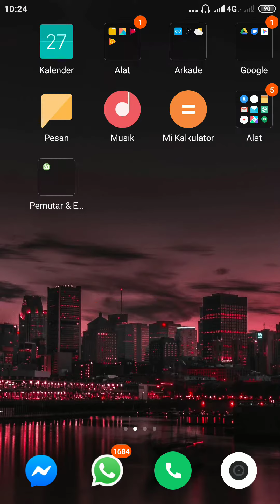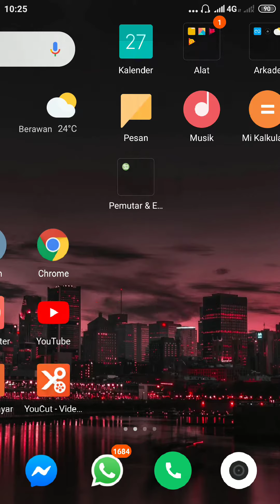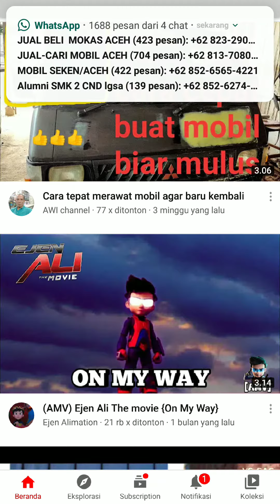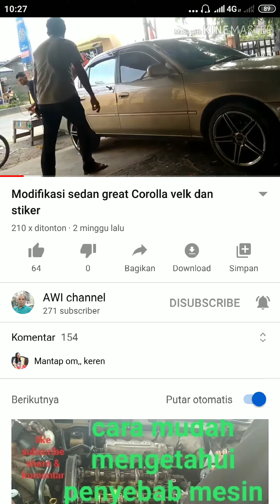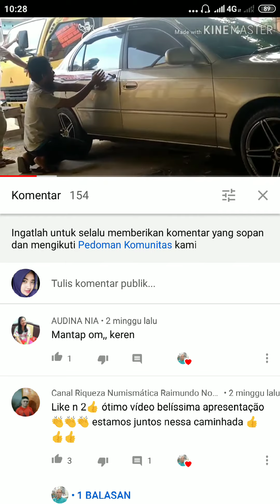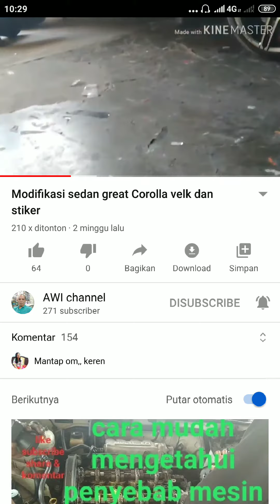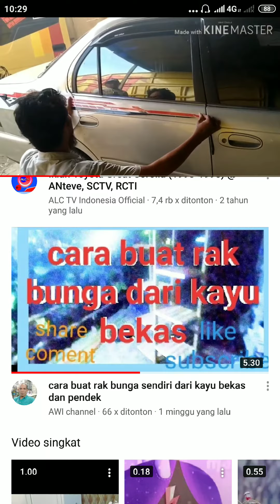Cara Mendapatkan Banyak Subscriber YouTube Dengan Cepat | Cocok Bagi Pemula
Pada video berikut ini menjelaskan tentang cara mendapatkan banyak subscriber YouTube untuk youtuber pemula.
oke untuk lebih jelasnya langsung saja tonton videonya berikut ini